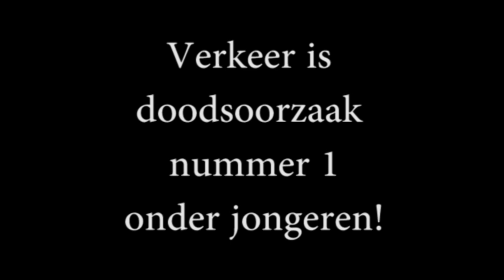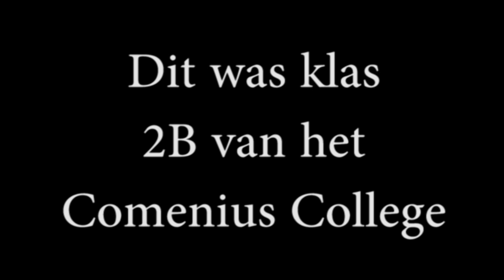RoadTrip, Comenius College 2B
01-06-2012 RoadTrip Comenius College Pelikaanweg Klas 2B